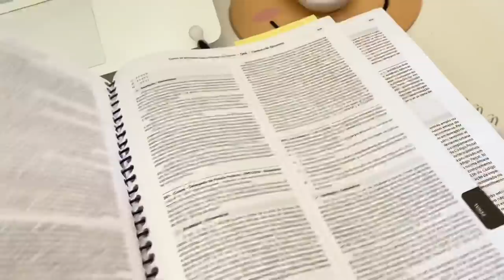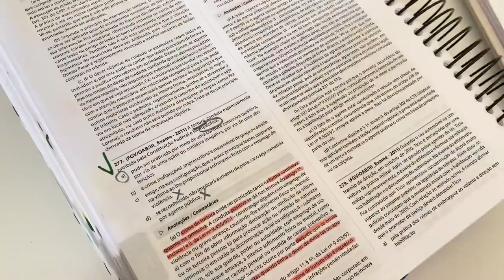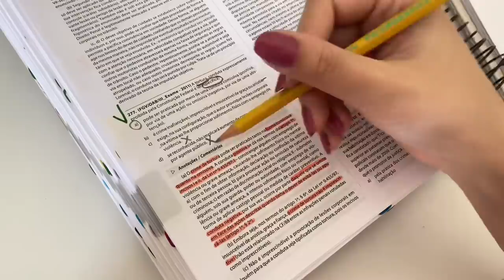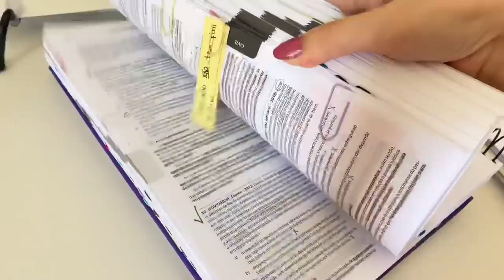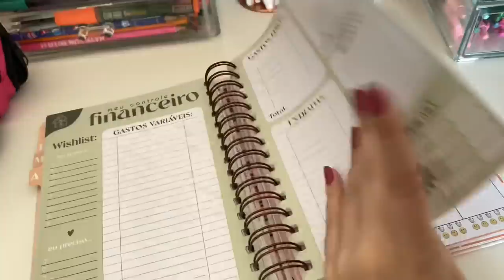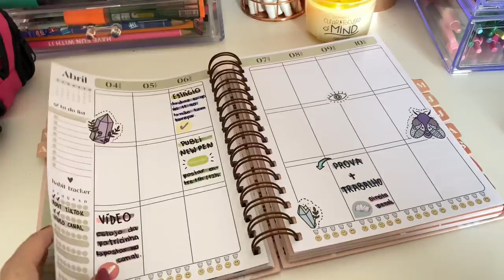Study Vlog: semana de provas, resumos, aulas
📚 Me siga no insta: @olhomagicoporfabi e @olhomagicostudies

📚 Para envios de correspondências:
Fabiana Silva
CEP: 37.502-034